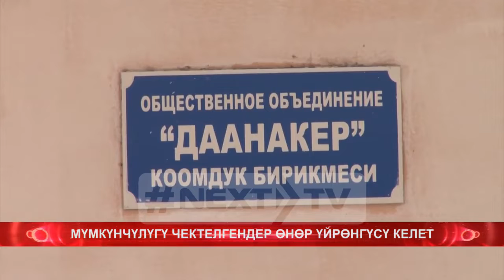Мүмкүнчүлүгү чектелгендер өнөр үйрөнгүсү келет